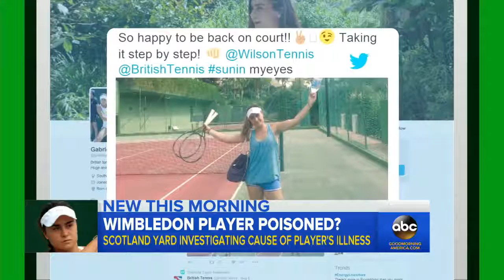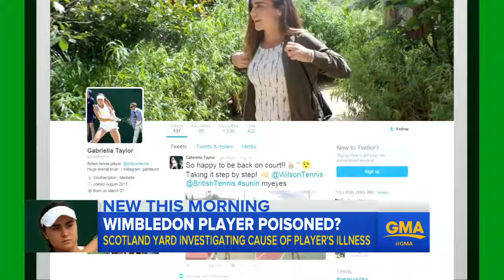Wimbledon Player Poisoned Allegedly, Police Investigate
Scotland Yard is investigating allegations that Gabriella Taylor, an 18-year-old junior British player, may have been deliberately poisoned during Wimbledon.

CNN operates as a division of Turner Broadcasting System, which is a subsidiary of Time Warner. CNN identifies itself as -- and is widely known to be - the most .

1. Wide exterior of Russian State Duma Building 2. Mid of Russian flag 3. Wide of interior staircase of Duma 4. Deputies and media gathered near entrance to .

An investigation has revealed that there is a widespread problem in professional tennis. Players on every level are being paid to fix their matches.